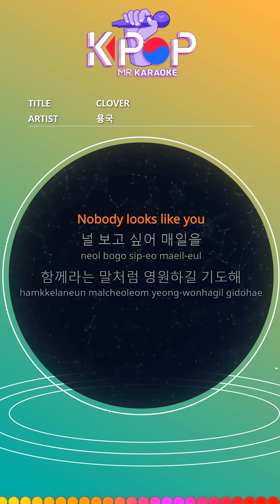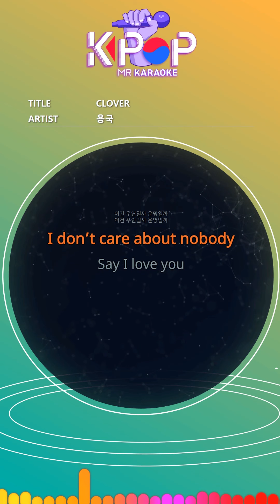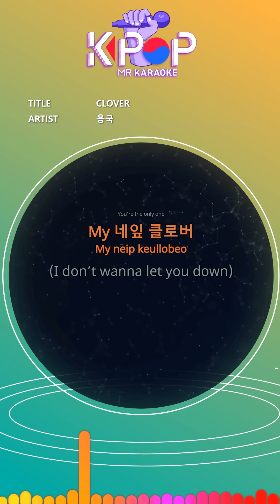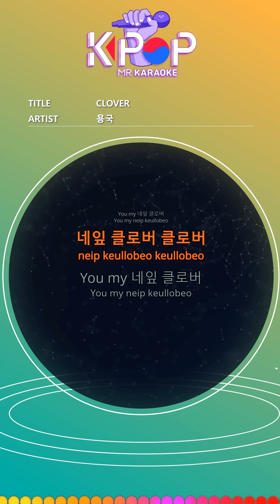[KPOP MR 노래방] Clover - 용국 ( feat 윤미래 ) (Woman Ver.)ㆍClover - LONGGUO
[Eng-Sub]

Like when I first met you today
Good luck please come to me Oh
Many people call my name in you
Say I love you
Nobody else but you

How similar are we?
In the seasons that walked side by side
You're like a precious gift for the summer days
Nobody looks like you

I miss you every day
I pray forever as I say together

You my four-leaf clover
(I just wanna love you now)
You ’re the only one
My Four Leaf Clover
(I do n’t wanna let you down)
beautiful
You and me in the movie-like scenery
Four Leaf Clover Clover

ai n’t tryna lock you down
do n’t make this official
do n’t trip
but I think this could be something special
I ’ll be your lucky charm
like a four leaf clover
and if you feel the same way
baby just come over

Is this a coincidence or fate
I do n’t care about nobody
It's only you and me baby

If you stay by my side
I will be happier than anyone in the world
Precious and grateful
This heart won't change in memory

In a moment, your eyes shine
It's not bad, I've forgotten for a long time
I'm surprised by my heart, it's not a misunderstanding
Maybe it's love
I feel better
I could be your lucky charm
know you feel the same way
so baby just come over
cause I just wanna love you down
know you love ma way a down

beautiful
You and me on the days of heartbreak

ⓒMusicen. MR